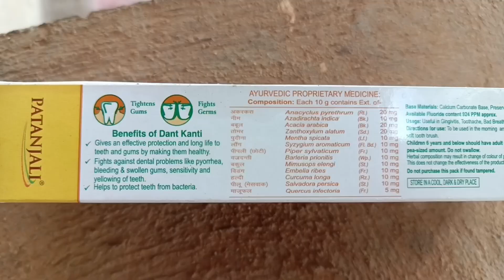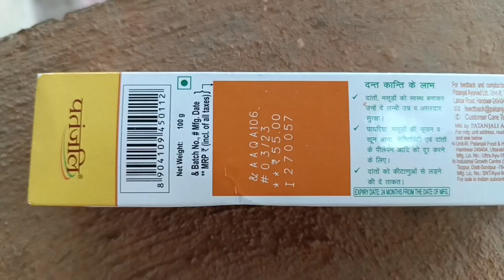Patanjali Dant Kanti Toothpaste Review: Effective Ayurvedic Oral Care?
In this comprehensive review of Patanjali Dant Kanti Toothpaste, I delve into its formulation, usage, and effectiveness in addressing various oral health concerns. Join me as I assess its ability to combat plaque, strengthen gums, and leave your breath feeling fresh.